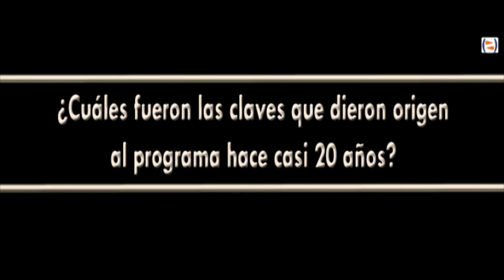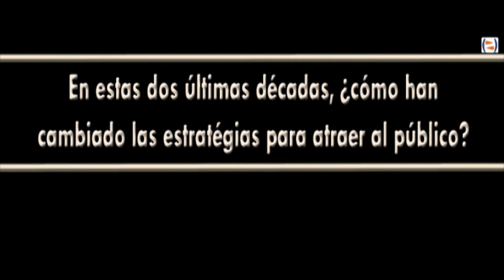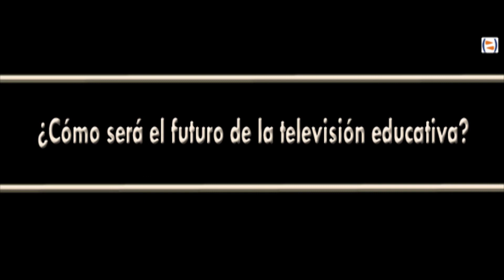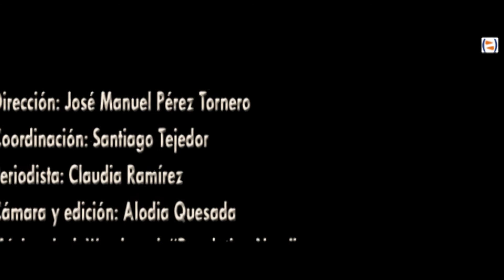Entrevista Salvador Gómez Valdés - "La Aventura del Saber", TVE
Entrevista a Salvador Gómez Valdés, director de "La Aventura del Saber", programa de TVE, en la Universidad Autónoma de Barcelona.